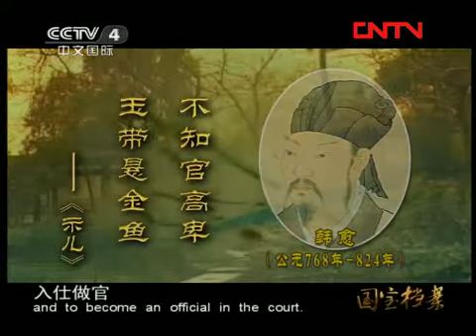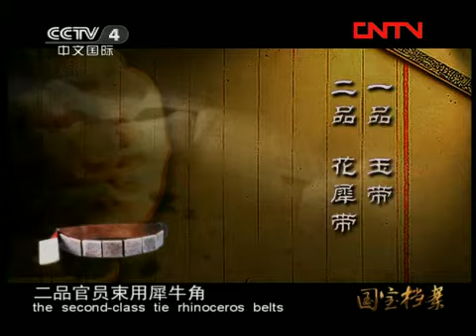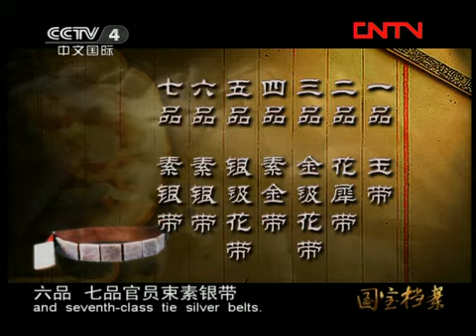国宝档案 《国宝档案》 20111020 明代玉带板